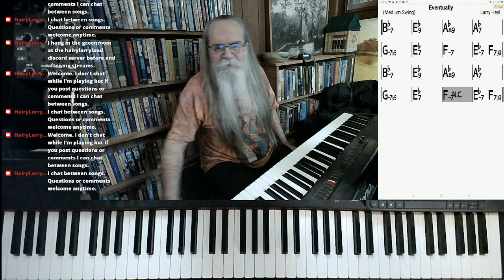Eventually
I'll play this one, "Eventually".

This version of "Eventually" was excerpted from the stream recorded on November 2, 2021. Hairy Larry's current schedule is Tuesday and Thursday at 3:00 PM and Sunday at 10:00 AM Central.

Title
Hairy Larry